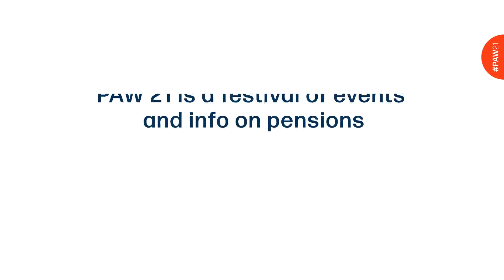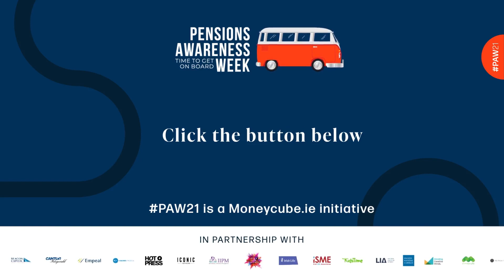What happens my pension when I go on maternity leave?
This session looks at the short-term effect of maternity leave on your pension. We’ll also touch on the longer-term financial implications of time out of the workforce, and whether career breaks should mean pension breaks.